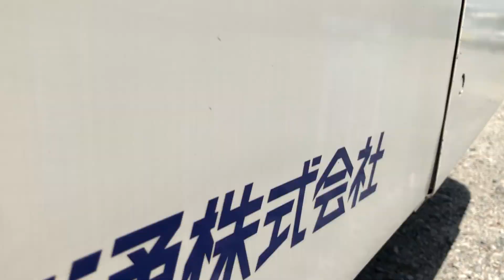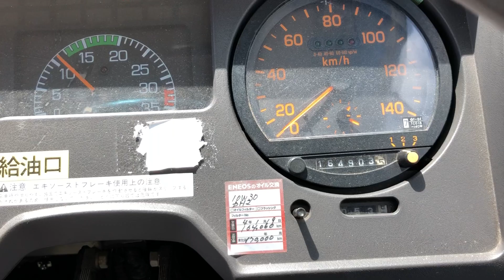SM-2561 , MITSUBISHI AERO MIDI , MODEL/ KC-MK619J , ENGINE- 6D17